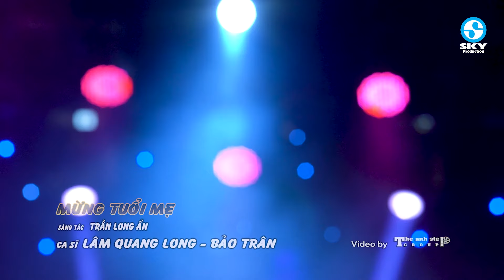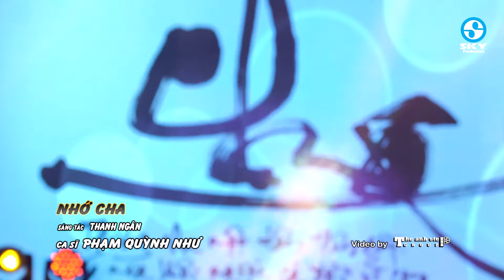Nhạc Vàng VU LAN BÁO HIẾU Nghe Buồn Khóc Nức Nỡ - Những Ca Khúc Về CHA MẸ Hay Nhất Mùa Vu Lan 2022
1. Mẹ Ơi Mai Con Về
2. Mừng Tuổi Mẹ
3. Mẹ Tôi
4. Nỗi Lòng Cha Yêu
5. Chiều Nhớ Quê Mẹ
6. Về Bên Cha
7. Cha Tôi
8. Thư Cho Mẹ
9. Tình Cha
10. Thương Về Quê Mẹ
11. Nhớ Cha
12. Mẹ Của Tôi
13. Nỗi Buồn Mẹ Tôi
14. Về Thăm Quê Mẹ
SKY BOLERO là kênh giải trí âm nhạc với những bài nhạc trữ tình bolero, nhạc sến, nhạc vàng, nhạc dân ca quê hương, nhạc miền tây,... được cập nhật liên tục mới nhất hiện nay, với những ca sĩ trẻ triển vọng.